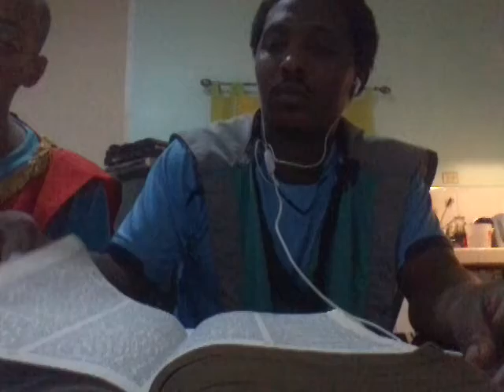Spiritual growth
Gms